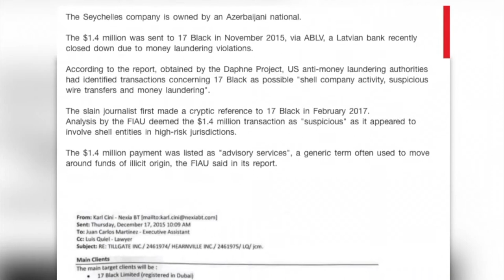Keith Schembri jevita li jwieġeb domandi dwar 17 Black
Iċ-Chief of Staff f’Kastilja, Keith Schembri, deher fil-Qorti illum biex jitlob illi ma jwieġeb l-ebda mistoqsija dwar l-iskandlu 17 Black.